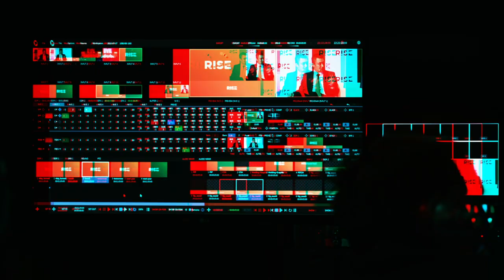RISE 2019: Startups trailer | Full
RISE is produced by the team behind Web Summit. In 8 short years, Web Summit has become Europe’s largest tech conference which last year attracted 70,000 attendees from 170+ countries around the world.

In July 2019, people from the world’s biggest companies and most exciting startups will come to Hong Kong to share their stories and experiences. They’ll be joined by major global media, hundreds of investors and thousands of attendees for three days of legendary networking.